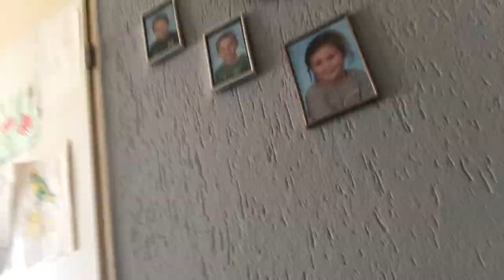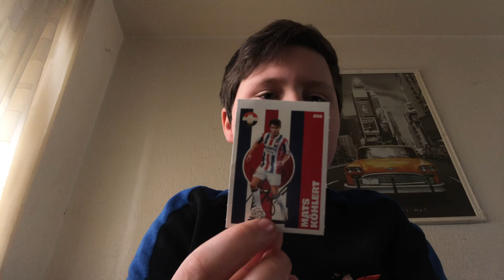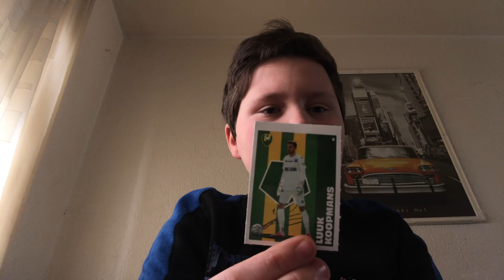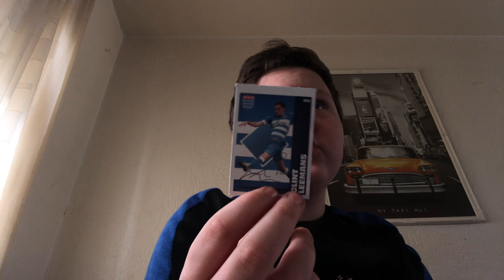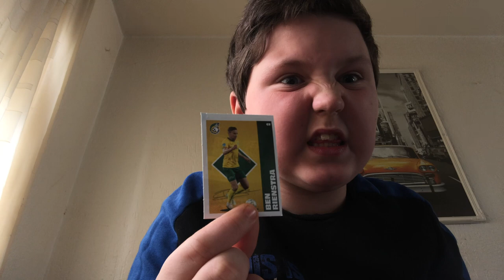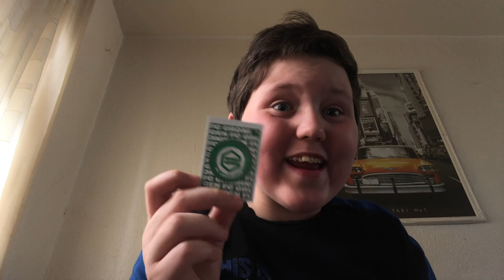Part1 van voetbalplaatjes